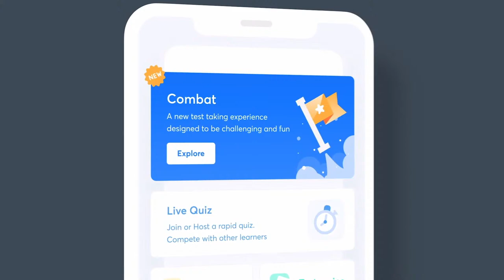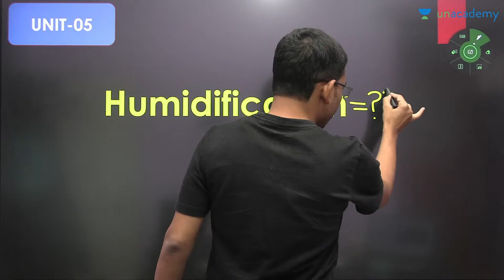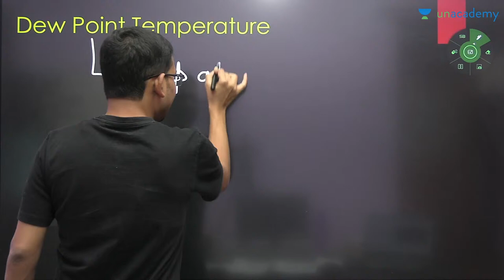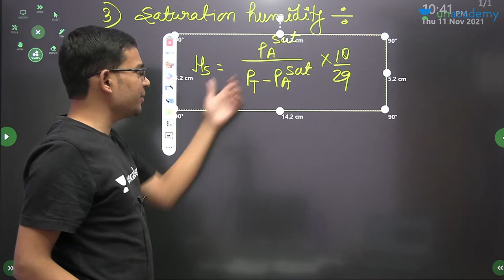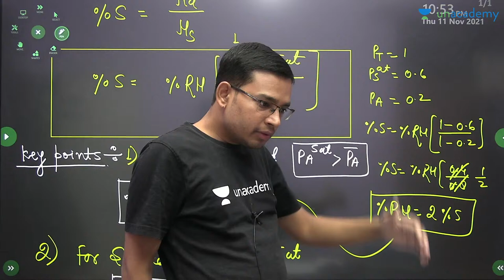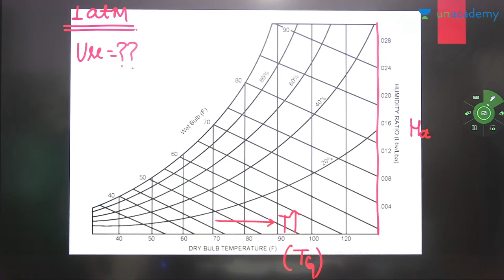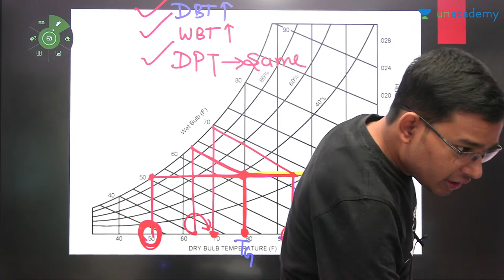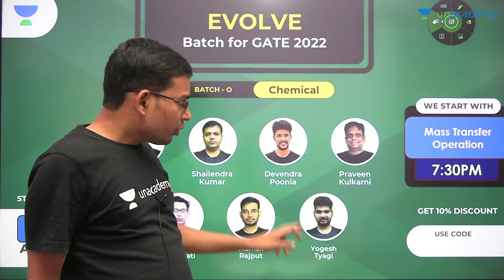Humidification -1 | Mass Transfer Operation | GATE 2022 Crash Course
This lecture is for the GATE 2022 Exam. The topic "Humidification" from "Mass Transfer Operation" is covered in this lecture by Manish Rajput. Watch the entire video to know more about Humidification. Let's Crack It!

Start date: 3 Nov 2021
Aarohan for GATE & ESE 2023 (Civil) - Batch P

Manish Rajput and other Top Educators take classes on Unacademy App.

Unacademy Subscription Benefits:
1. Learn from your favourite Educator
2. Dedicated DOUBT sessions
3. One Subscription, Unlimited Access
4. Real time interaction with Educators
5. You can ask doubts in live class
6. Limited students
7. Download the videos & watch offline

Get the GATE & ESE Iconic Advantage:
1. Personal Coach
2. Study Planner & Bi-weekly Reviews
3. Dedicated Doubt Clearing Space
4. Personalized Test Analysis
5. Study Booster Sessions
6. Preparatory Study Material
7. All the Unacademy Subscription Benefits